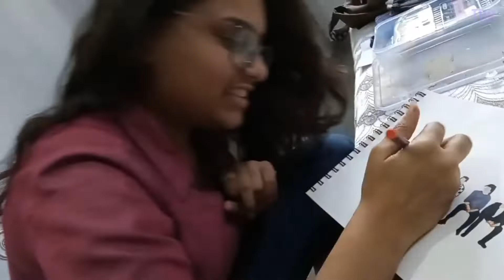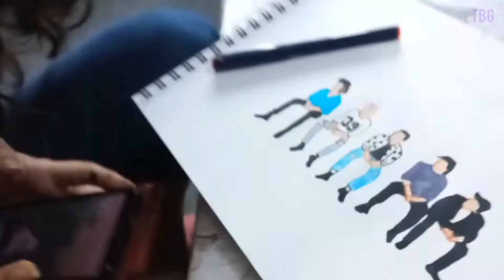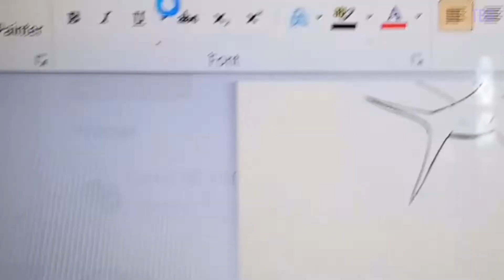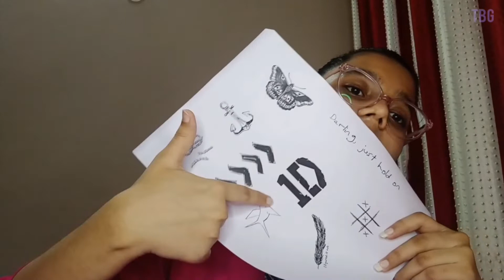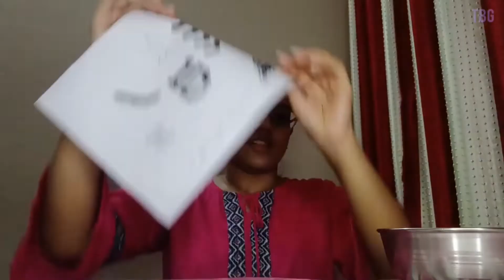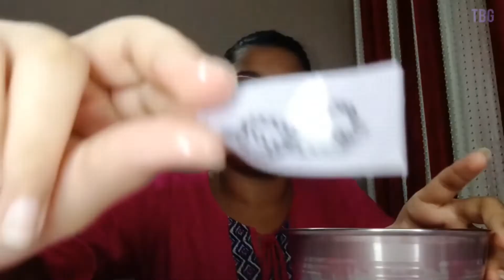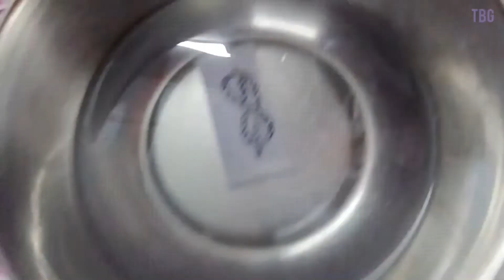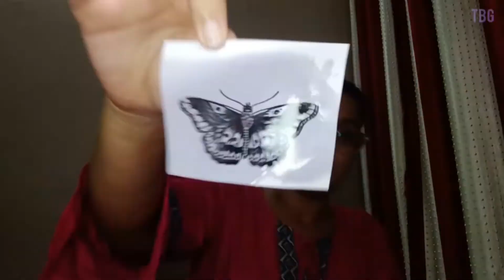One Direction's 11th Anniversary! | The Baniya Girl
Did a few random stuff but the nostalgia watching fetus era videos had me emotional... Anyways, hope you enjoy!